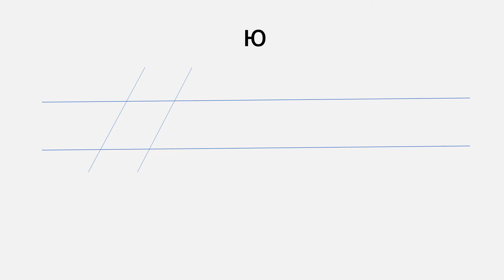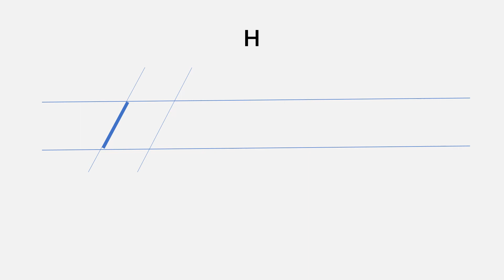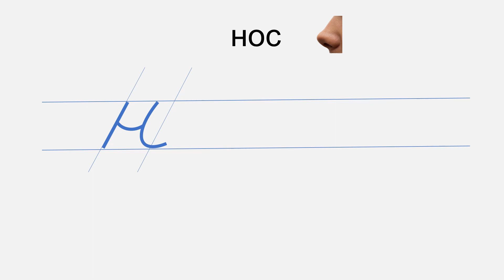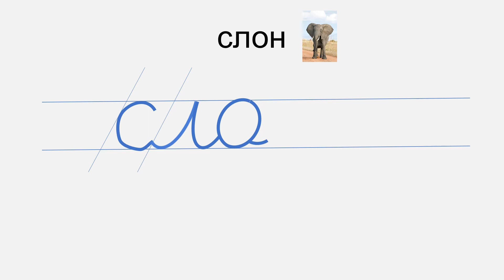Russian Cursive Lessons_ Lesson 10